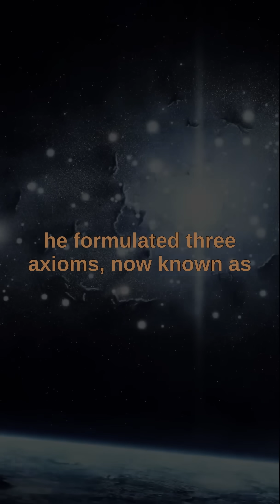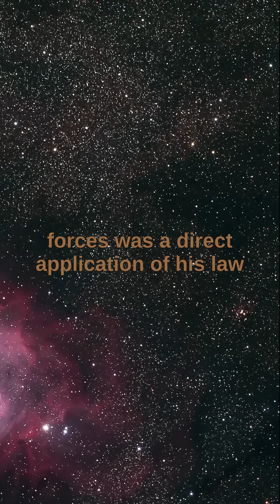Isaac Newton formulated the 3 laws of motion